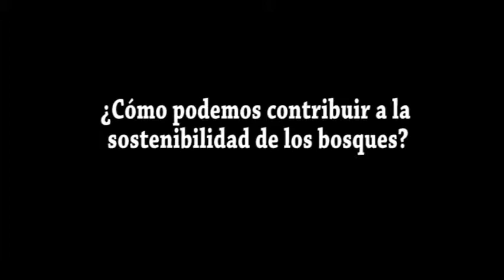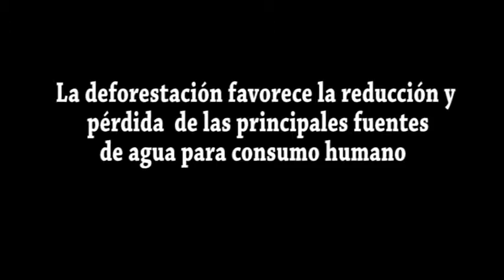Campaña Bosques CH 2014